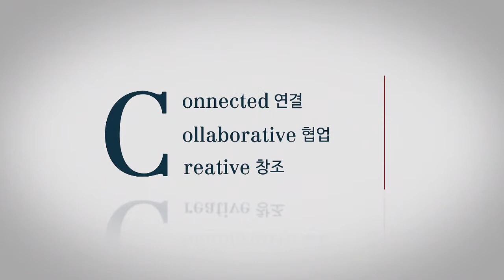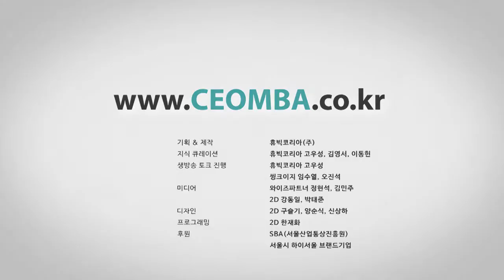범사에 감사하라 - 사업고통 감내법 / 신지푸드코리아 정유근 대표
창업은 연령이 없다!
모두가 인생을 정리해야 한다고 생각하는 인생 2막에서 더 나은 삶을 꿈꾸며 어려움 속에서도 쉽게 포기하지 않는 65세의 청년 정유근 (주)신지푸드피아 대표. 육군사관학교를 다니다 국세청 공무원이 돼 34년간 공직생활을 하다가, 한번도 경험한적이 없는 사업에 뛰어들어 좌충우돌, 시행착오를 겪으며 모진 시련을 경험했습니다. 그러나 그는 효소가 미래의 건강트랜드를 주도할 것 이라는 신념으로 매일의 전쟁을 치러나가고 있습니다.

➤ 주요내용
범사에 감사하라

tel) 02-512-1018